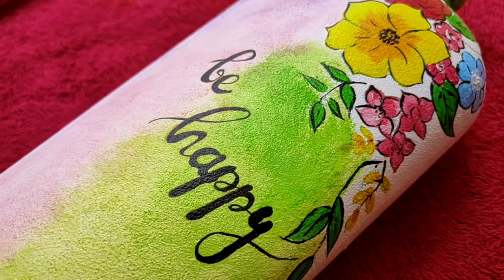Simple Bottle Art/Bottle Painting/Easy Bottle Craft/My Candle Light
Simple Bottle Art For Beginners

My Candle Light
Bottle Art
Easy Bottle Painting